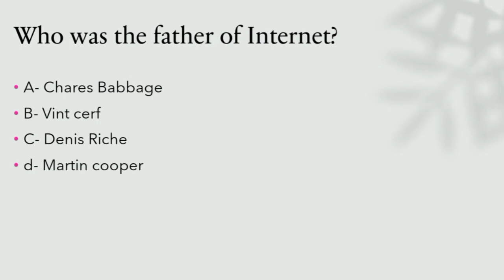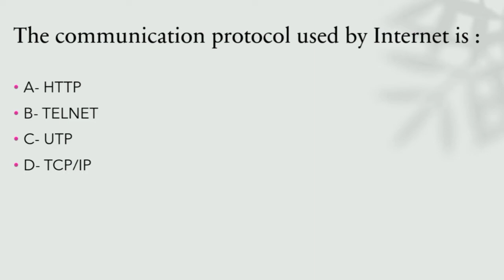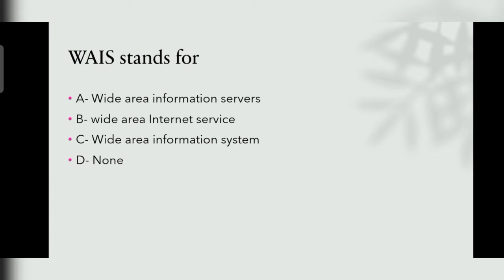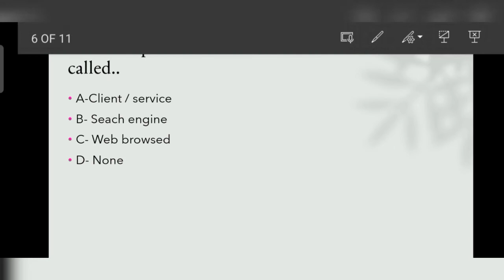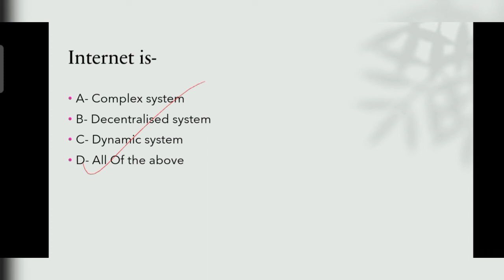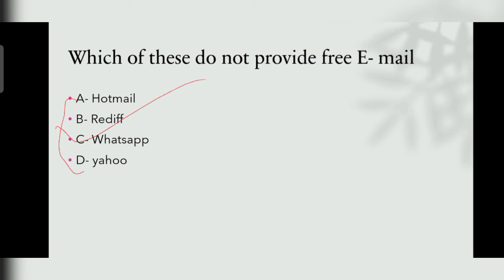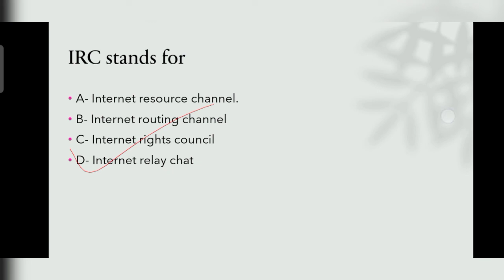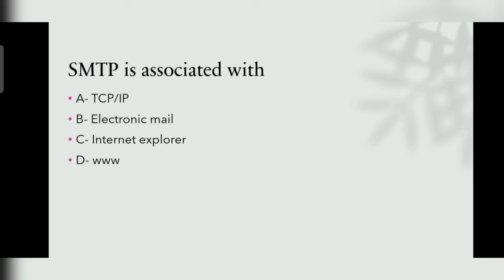Computer for all Competitive exams || Computer for Ccc/Ssc/Bank exams/Ntpc cbt 2/railway group d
Computer Questions for Competitive exams | Computer awareness for bank in english | Ccc , Ssc , Bank exams , Ntpc cbt 2 , railway group d || CCC exam preparation || CCC classes 2022

Hello Guyz  , I Myself

🙏Rohan yadav 🙏

Have Qualified :

CCC ,
O Level ,
SSC MTS ,
SSC GD ,
SSC CPOSI ,
RPF CONSTABLE ,
BSIP LDC ,
BARC UDC

हमारी क्लास  निम्न कोर्स के लिए है :

👉NTA Entrance Exam
👉DDU Gorakhpur University Entrance Exam
👉ECC Prayagraj College Entrance exam
👉BA LLB ( 5 YEARS ) ENTRANCE EXAM
👉LLB ( 3 YEARS  ) ENTRANC EXAM
👉BA ENTRANCE EXAM
👉BCOM ENTRANCE EXAM
👉BSC ENTRANCE EXAM
👉IPS ENTRNACE EXAM OF ALLAHABAD UNIVERSITY
👉CUCET
👉 Nursing Entrance Exam
👉CCC

ccc online ,
nielit ccc ,
ccc online test ,
ccc january exam 2022 ,
ccc by 24by7cazone ,
ccc exam ,
ccc exam cycle ,
ccc exam kab kab hota hai ,
ccc exam ke liye form kab aata hai ,
ccc exam preparation ,
ccc free classes ,
ccc preparation ,
ccc exam paper ,
ccc exam form ,
ccc computer course ,
ccc computer test ,
ccc online preparation ,1
computer knowledge ,
general knowledge of computer ,
ccc exam pattern ,
ccc exam syllabus ,
how to prepare for ccc exam ,
ccc exam paper set ,
ccc ,
ccc computer course ,
ccc exam question answers ,
ccc marathon class ,
ccc form apply online ,
ccc classes ,
ccc exam kaise hota hai ,
ccc exam prepration full course ,
ccc exam free classes ,
computer awareness for bank exams ,
computer awareness for bank po ,
computer awareness important questions ,
cpmputer awareness marathon ,
computer awareness in english ,
computer awareness question answers ,
cpmputer awareness preparation ,
computer awareness classes ,
computer awareness for ssc ,
computer awareness for upsssc ,
computer awareness for up police ,
computer awareness for Police exams ,
computer awareness for competitive exams ,
computer awareness important mcq ,
computer knowledge ,
computer knowledge for ibps clerk ,
computer marathon class ,
most important computer questions for competitive exams ,
computer questions for competitive exams ,
computer classes for competitive exams ,
how to prepare computer awareness for competitive exams ,
how to prepare computer knowledge ,
computer questions for rrb po ,
computer questions for hssc ,
computer questions for patwari ,
computer questions for osssc ,
computer classes ,
computer general knowledge questions and answers ,
computer gk ,
computer awareness ,
computer for  police exam
computer gk ,
computer mcq ,
ssc exam gk ,
ssc exam gs preparation ,
bank exam gk ,
upssscpet computer questions ,
ossscexam computer questions ,
up policeconstablegk ,
computer for rpf gk ,
computer for ntpc gk ,
compuntpc for ntpc cbt2 ,
computer for railway exams ,
computer awareness for railway group d